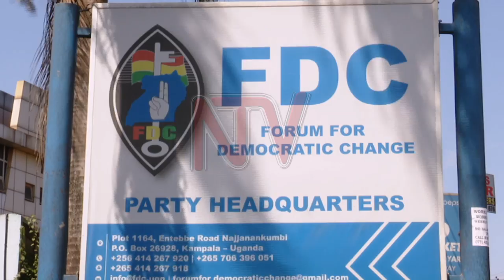Patrick Amuriat and Nandala Mafabi respond to accusations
The Forum for Democratic Change party President Patrick Amuriat has blamed the intrigue and divisions in the party on the existence of two power centers, one of them being the official party headquarters at Najjanankumbi and the other being Kizza Besigye's private office at Katonga road in Nakasero. While addressing the media at the party headquarters in Najjanankumbi, Amuriat said that the existence of an alternative power centre has deepened the fault lines in the party since 2020 and that all efforts at reconciliation have proved futile.

 Amuriat was responding to recent allegations of financial impropriety and lack of transperancy in the party levelled against him adn the party secretary general by the FDC spokesperson and Kira Municipality MP, Ibrahim Ssemujju Nganda. FDC secretary general Nathan Nandala Mafabi has also denied allegations that he received money from the ruling party to fuel intrigue with in the party. He accused Ssemujju Nganda of corruption and promised to give evidence .